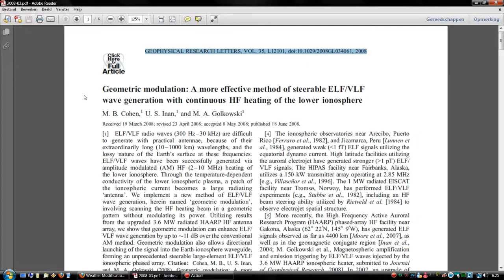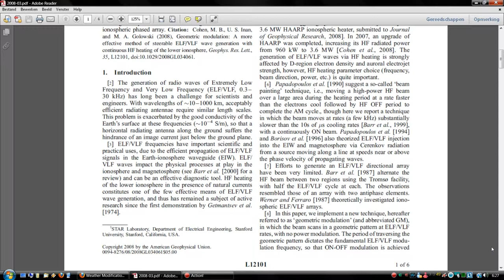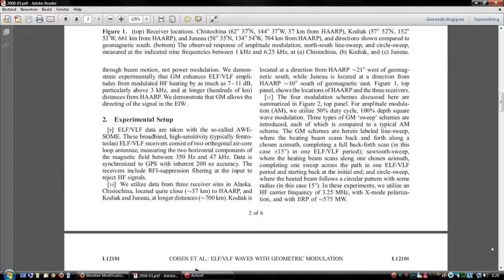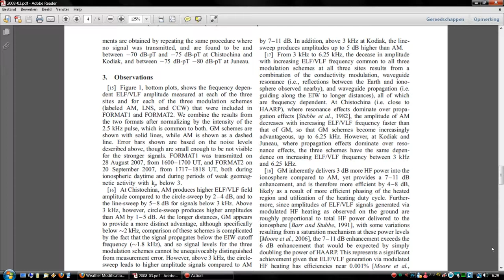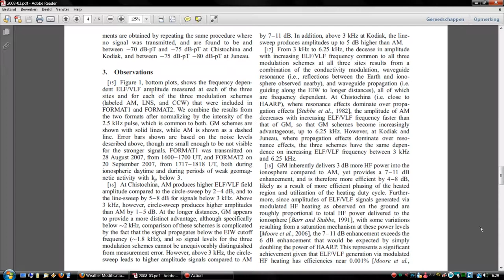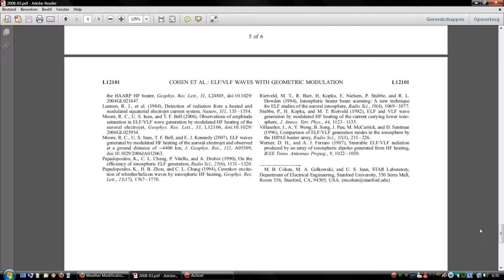HAARP research "Geometric modulation" - evaluation of HAARP activity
Geometric modulation: A more effective method of steerable ELF/VLF
wave generation with continuous HF heating of the lower ionosphere
M.B. Cohen,1 U.S. Inan,1 and M.A. Golkowski 1
Received 19 March 2008; revised 23 April 2008;